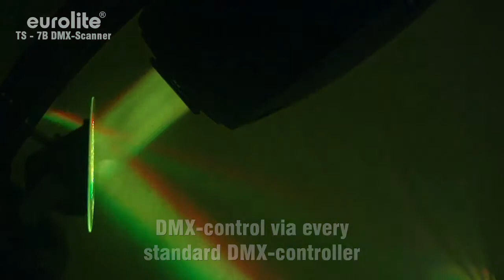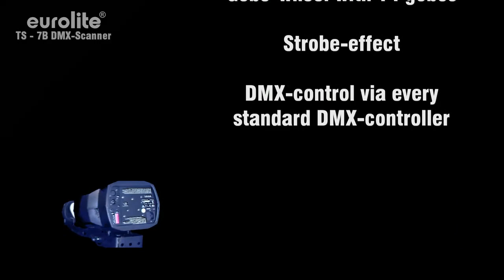Eurolite TS-7B Scan, Inexpensive scanner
Features

- Color-wheel with 12 dichroic color filters, 2 bi-color filters and white
- Gobo-wheel with 14 gobos and open
- Manual focus
- Electronic dimmer
- Strobe effect with adjustable speed (1-7 flashes/sec.)
- DMX control via every standard DMX controller
- 6 DMX control channels required
- Sound-controlled via built-in microphone
- Suitable EUROLITE controllers: DMX Operator

Technical specifications

Power consumption: 300 W

DMX control channels: 6
DMX512 connection: 3-pin XLR
Sound-control: via built-in microphone
Flash-rate: 1-7 Hz

Number of colors: 14 dichroic + white
Number of gobos: 14 gobos and open

PAN-movement: within 180°
TILT-movement: within 90°

Dimensions (LxWxH): 555 x 270 x 285 mm